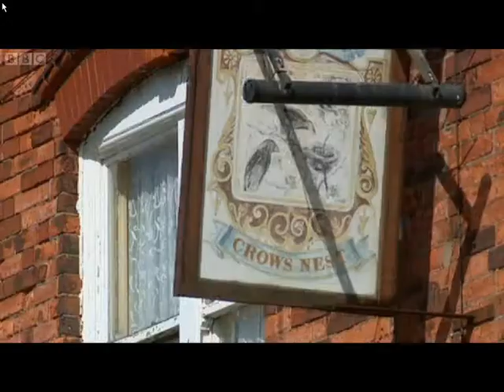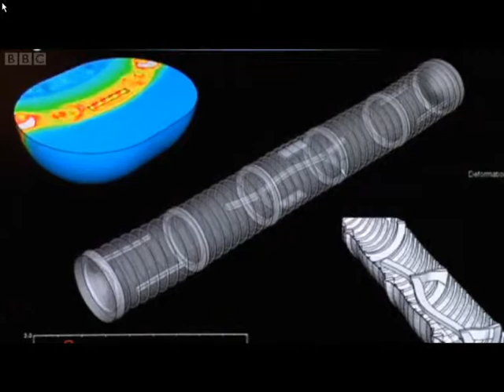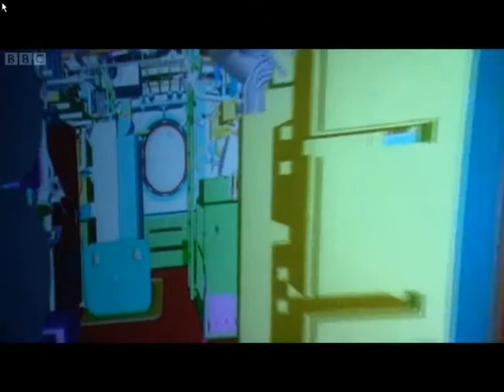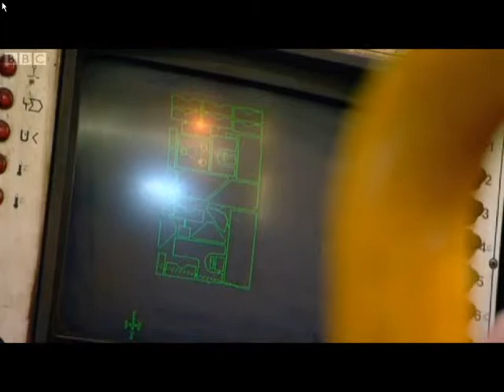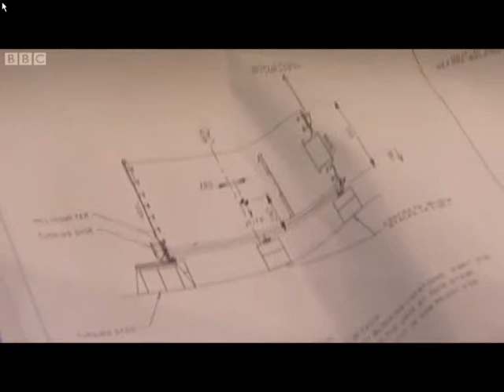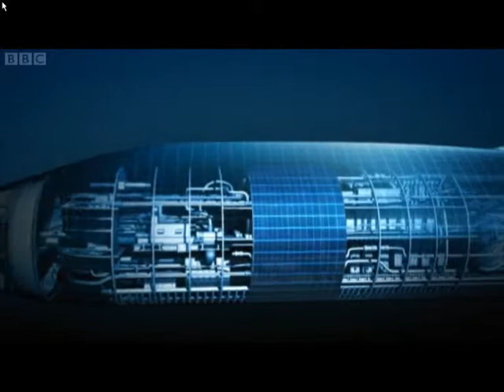BERNARD DEVLIN, BARROW IN FURNESS, NUCLEAR SUBMARINE, ASTUTE, VOL 1.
Fourteen years to design and build and costing around a billion pounds, nuclear submarine the Astute is one of the most technologically advanced and controversial machines in the world.
The story takes a dramatic turn when an unforeseen event means the submarine has to sail into the open sea for the first time during one of the wettest and windiest weekends of the year